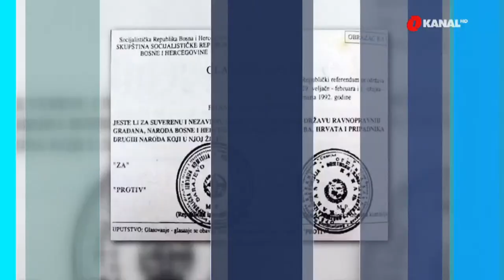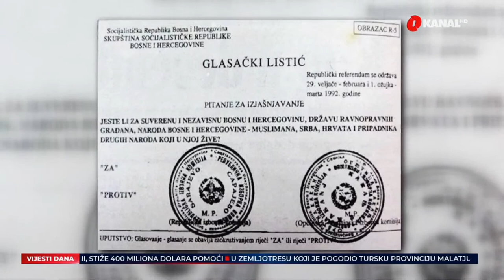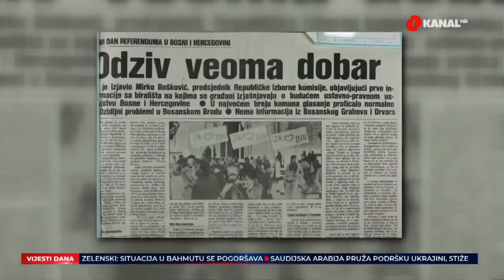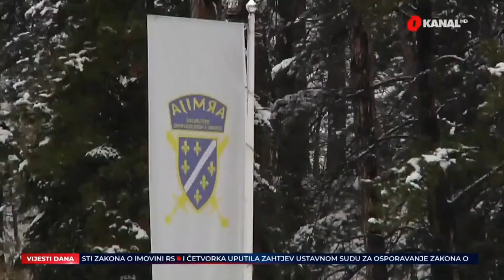Bradara predsjednica FBiH / Slijedi li blokada Federacije? - O Dnevnik 28.02.2023.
Prekinuta sjednica Predstavničkog doma FBiH nakon kritika zastupnika iz SDA, pa zakazana nova. Lidija Bradara izabrana za predsjednicu Federacije BiH, Lendo i Stojanovic potpredsjednici.
Referendum koji je održan prije 31 godinu pokazao je odlučnost građana BiH  da izaberu državu u kojoj su svi  ravnopravni. Referendum je  ujedno   bio i uvod u agresiju na BiH.
Žestoke borbe oko Bahmuta. Wagner šalje udarne jedinice, situacija je ekstremna.